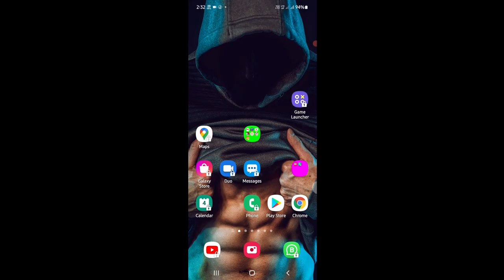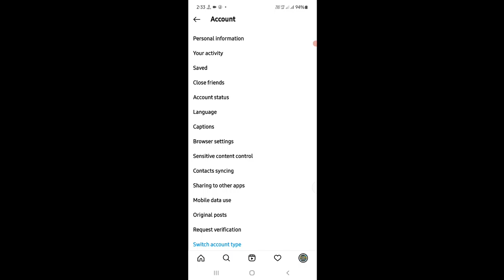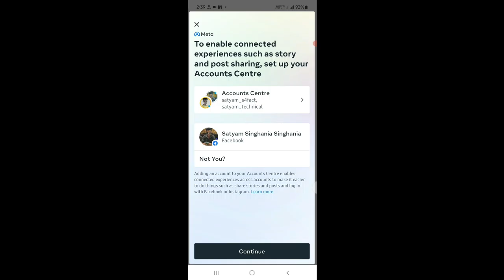How To link instagram to facebook|instagram ko facebook se kaise jode 2022|insta ko fb se kaise jode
your Quarries:
how to link instagram to facebook
instagram ko facebook se kaise jode2022
instagram ko fb se kaise jode
instagram ko facebook se kaise jode new
instagram ko fb se connect karne ka tarika
how to link facebook to instagram
link instagram to facebook
kaise jode instagram ko facebook se

LED Ringlight

Green screen